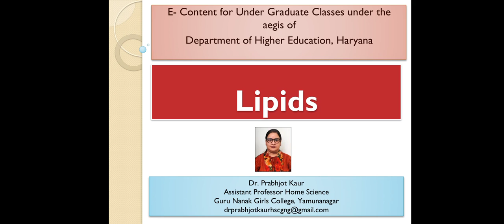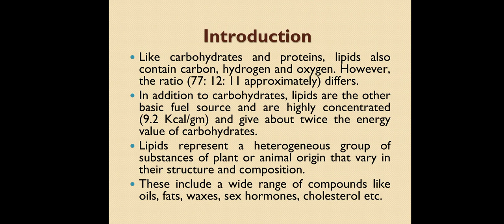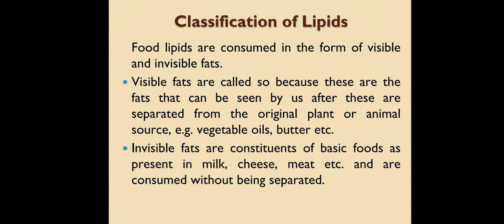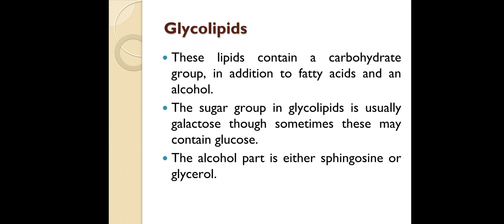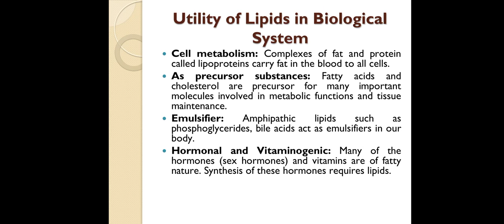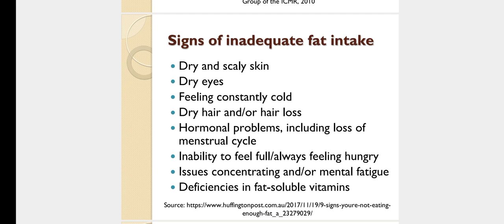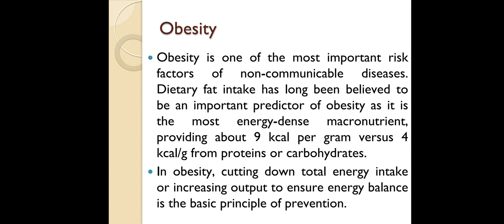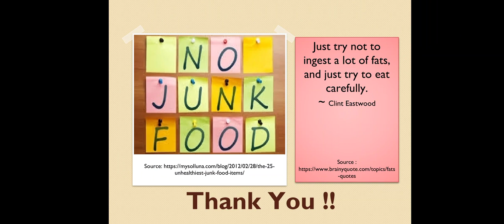Lipids: Sources, Classification, Functions, RDA, Deficiency & Excess by Dr. Prabhjot Kaur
This video lecture will explain lipids. The topic is covered under B.Sc. HOME SCIENCE Semester II Fundamentals of Nutrition Course No-206 (MDU), B.Sc. HOME SCIENCE Semester-II Basic Nutrition Course No-115 (KUK), B.A. HOME-SCIENCE Semester-V Foods & Nutrition Course No- 301 (KUK).